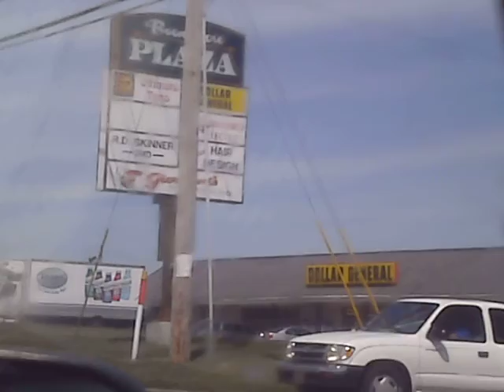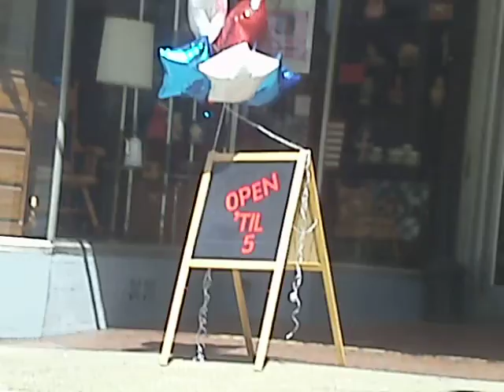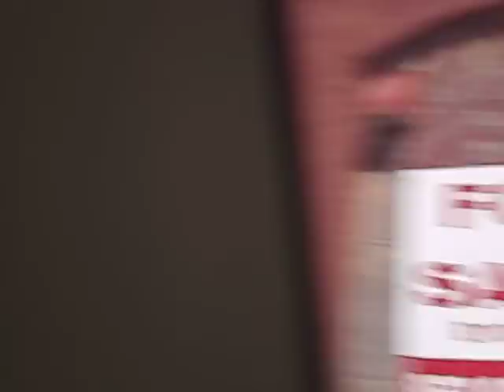Winchester Kentucky Travel Video